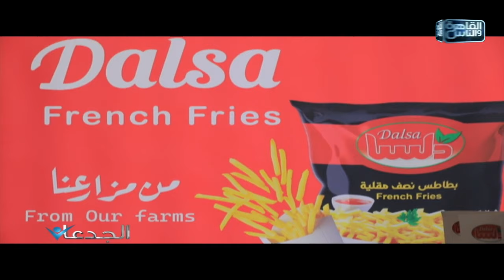رئيس شركة "دلسا" للبطاطس المصنعة:15 ألف جنيه سعر عادل لتوريد طن البطاطس للمصانع في ظل ارتفاع التكلفة